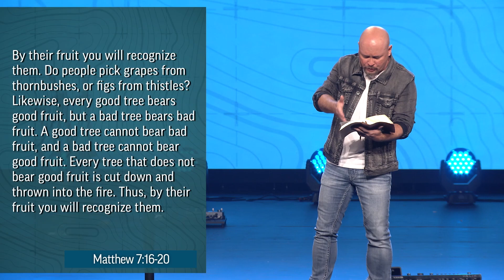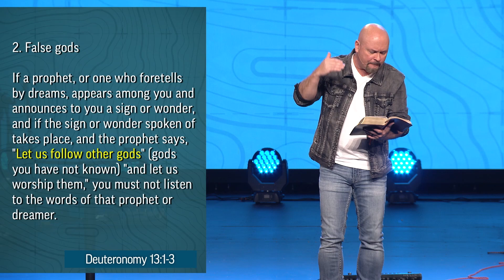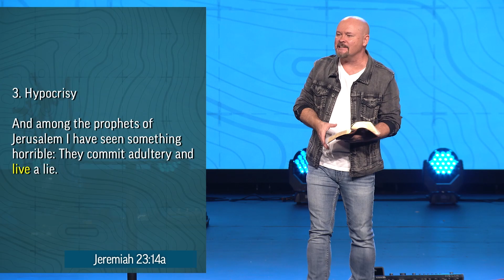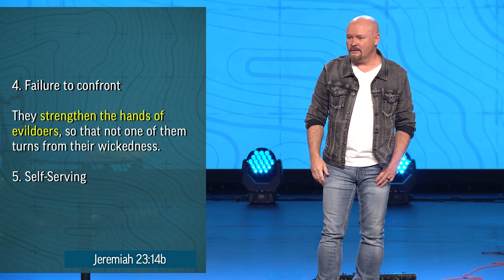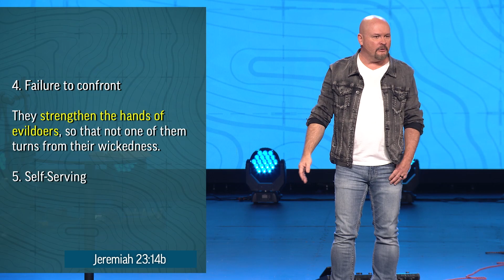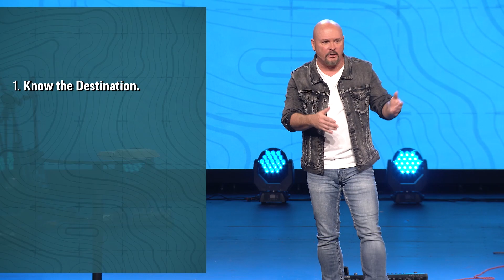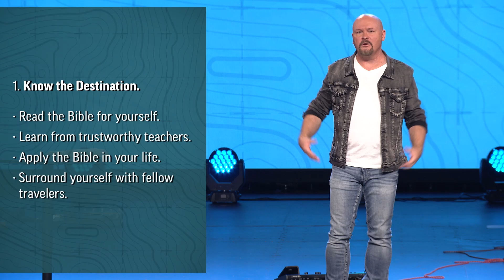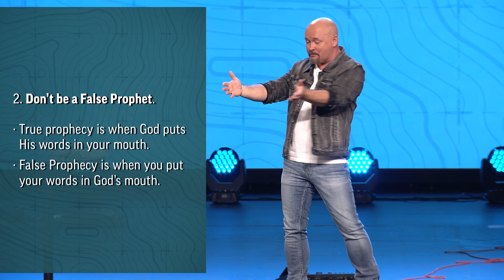Bad Guides | Craig Smith | Matthew 7:15-20 | Finding Your Way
Have you ever gotten lost because someone gave you bad directions? That's bad enough if the directions are physical directions, but what if the bad directions we get are spiritual directions? There are a lot of people who claim to speak for God but weren't sent by God, so how do we know who are real prophets and who are false prophets?

0:00 - Intro
3:52 - Matt 7:15 - Prophets & Prophecy
10:08 - Prophets in the Bible and The Church
12:52 - Matt 7:15 - Warning: False Prophets
27:45 - How Do You Respond?